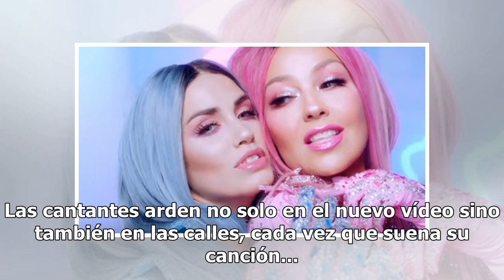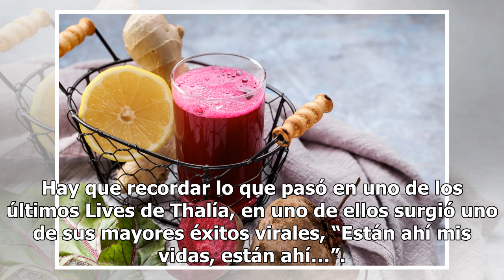Thalía y Lali enloquecidas y a los gritos con “Eres lindo pero bruto”, en plena calle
Las cantantes arden no solo en el nuevo vídeo sino también en las calles, cada vez que suena su canción... Thalía y Lali tiene más de de 3,404,386 millones de razones para gritar, gracias a  “Eres lindo pero bruto”. El vídeo musical de dicho tema ha alcanzado dicha suma a tan solo dos días de haber ...